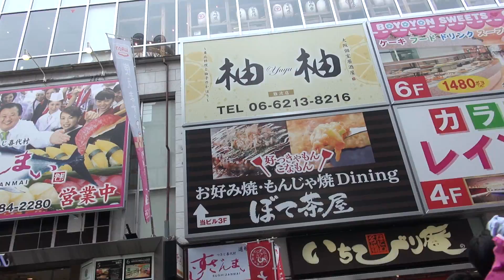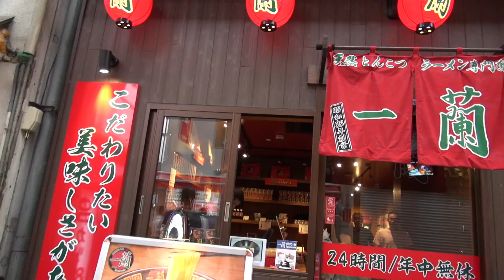道頓堀商店街20150723121743